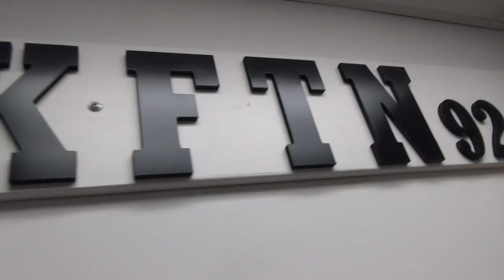92.7 KFTN - Rockwood Summit Radio Is Now on the Air!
Rockwood Summit High School now has only the second fully functional FM radio station in the state of Missouri.